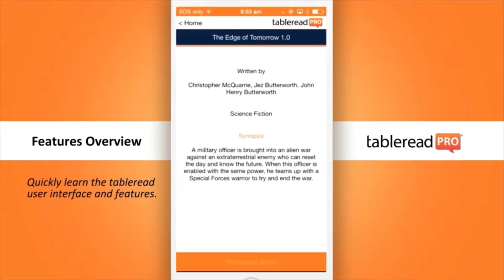App recomendada - Cápsula 1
Optimiza tus tareas ahorrando tiempo con esta aplicación. Organiza tus escenas, permite anotaciones y comentarios. ¡Maravilloso!  Aún puedes participar, cerramos convocatoria el 15 de junio.